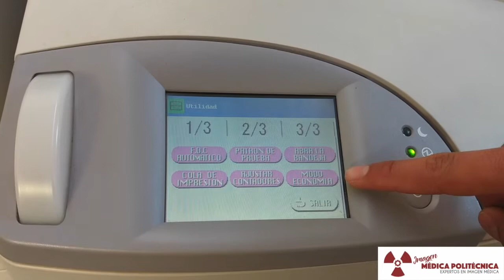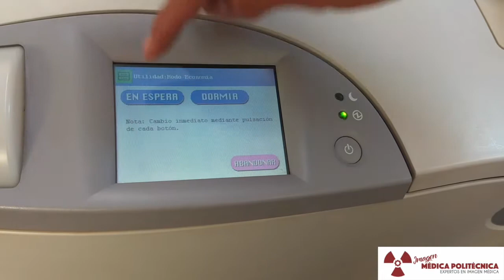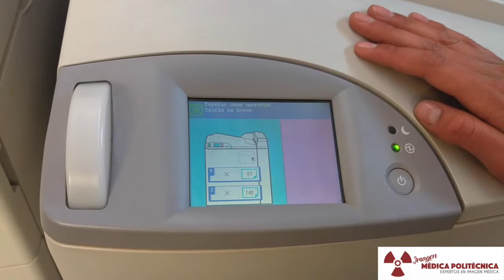Modo hibernación en DRYPIX 5000.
De esta manera entramos y salimos del modo en espera, para ahorrar energía.